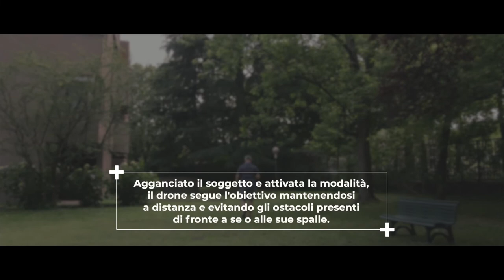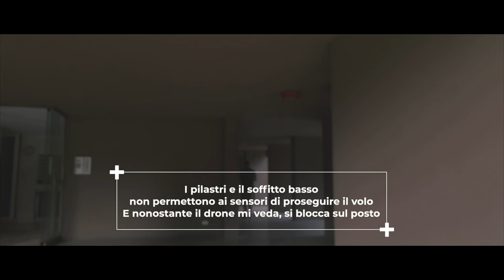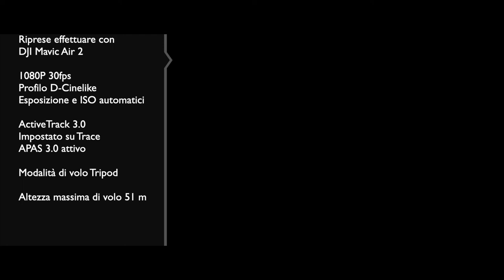DJI Mavic Air 2 - primo volo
Un test nel giardino di casa per provare il Mavic Air 2
in particolare la funzione di tracking del soggetto (Active Track 3.0) nella modalità Trace.
Attivando dalla app (DJI Fly app) l'opzione APAS, il drone è in grado di rilevare gli ostacoli che incontra seguendo il soggetto agganciato, e proseguire il volo ad inseguimento.
Se poi il soggetto selezionato comincia a muoversi in direzione del drone, questo vola all'indietro, evitando gli ostacoli grazie ai sensori posteriori.